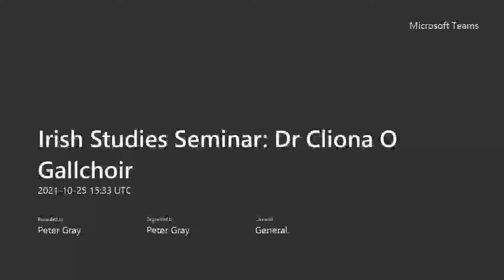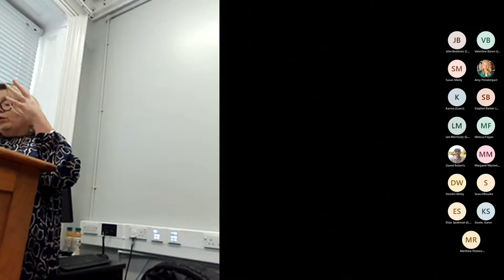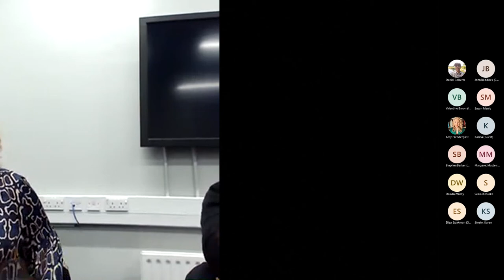Irish Studies Seminar : Dr Cliona O Gallchoir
Dr Clíona Ó Gallchoir (UCC) ‘Harry Ormond, of no town’: The local, the transnational and the imperial in Maria Edgeworth’s Ireland. (25/10/21)